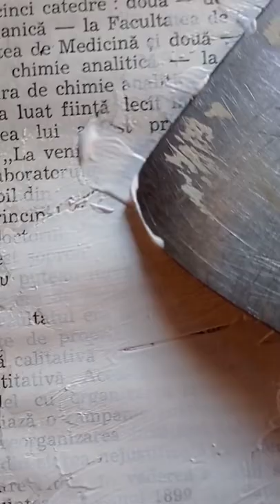karina aespa painting kpop andrabarbu